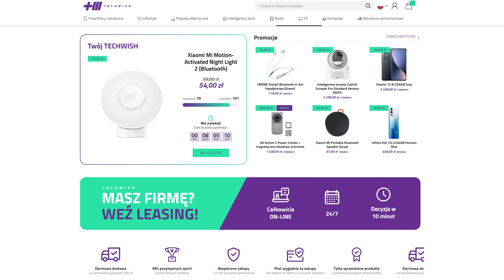Wieloostrzowa TARKA HUOHOU - niezbędne akcesorium każdej kuchni?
Cześć, dzisiaj chcielibyśmy przedstawić Wam wieloostrzową tarkę do warzyw - HuoHou multi-blade vegetable slicer - która zapewnia łatwe i szybkie tarcie oraz szatkowanie. Specjalna osłona skutecznie zabezpieczy nasze palce przed skaleczeniem.

Z tarką Huohou Vegetable Grater przetwarzanie produktów jest szybkie, wygodne i bezpieczne, a zmienne ostrza sprawiają, że dostosujesz sprzęt do swoich potrzeb.

TARKA DO WARZYW HUOHOU VEGETABLE GRATER JEST DOSTĘPNA W STACJONARNYCH SKLEPACH TECHWISH, ORAZ NA TECHWISH.PL!

► TARKA DO WARZYW HUOHOU VEGETABLE GRATER ►►

00:00 - Wprowadzenie
00:30 - Unboxing HuoHou multi-blade vegetable slicer
01:14 - Jak działa HuoHou multi-blade vegetable slicer
04:40 - Podsumowanie